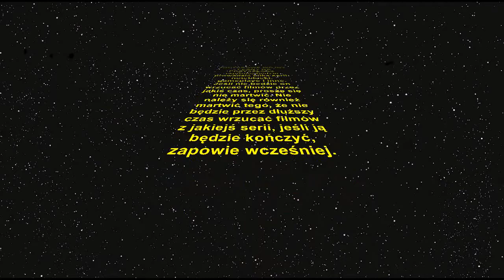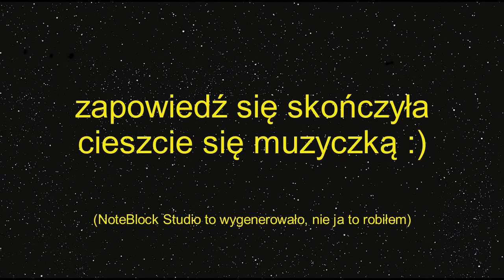jakie filmy będę wrzucać na kanał w przyszłości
moje plany - co będę wrzucać